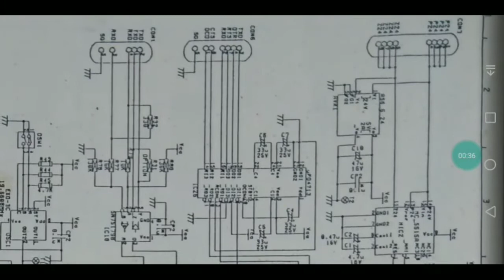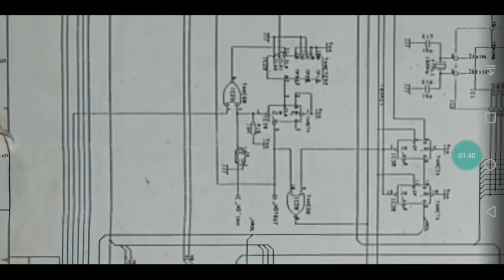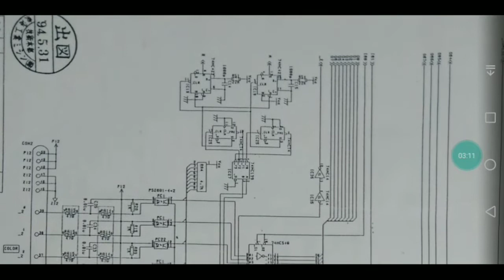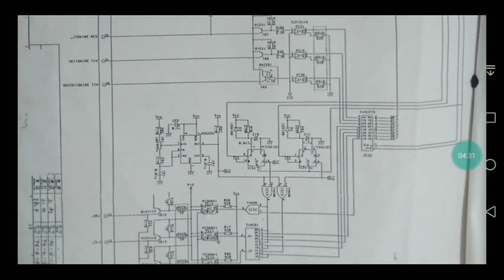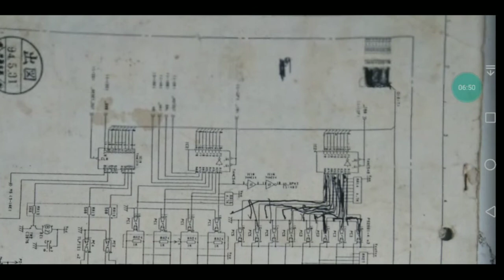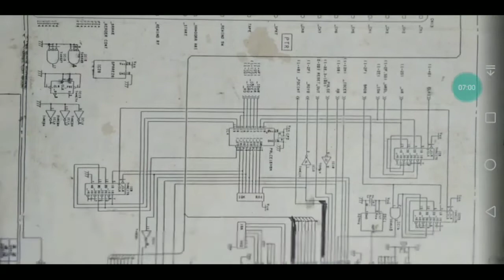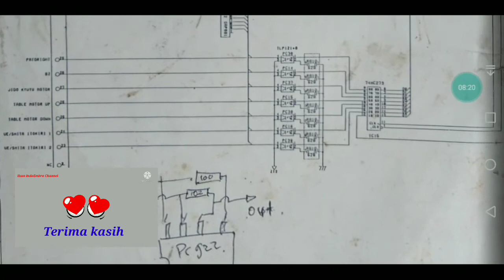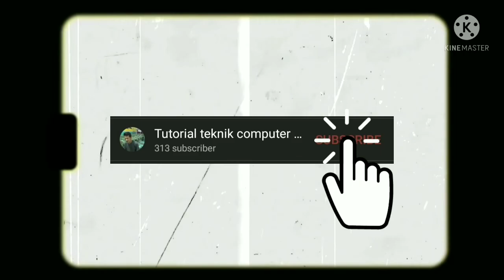Elektronik Tajima TMFD Diagram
Tajima Tmfd diagram
step by step perbaikan du md2